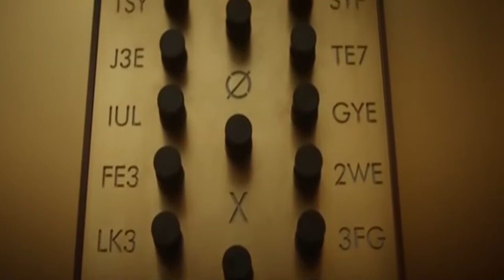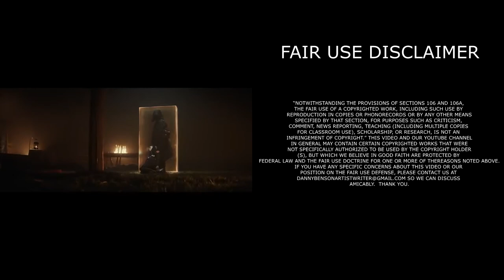Loki: The MCU At It's Best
The MCU's third outing on Disney+ has gotten me excited for the MCU again!